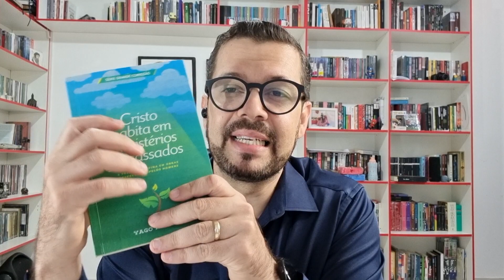CRISTO HABITA EM MINISTÉRIOS FRACASSADOS - Yago Martins | Uma porrada atrás da outra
Neste vídeo (sem edição) faço a resenha do último livro da série A Grande Comissão: Cristo Habita em Ministérios Fracassados do pastor Yago Martins @doisdedosdeteologia publicado pela @EditoraConcilio
Cristo não nos prometeu resultados, sucesso, fama ou proteção contra as circunstâncias da vida, mas nos prometeu algo infinitamente melhor: Sua Presença.
Então, pegue seu chá, café, coca cola ou suco e vamos nessa.

SEJA MEMBRO
e receba vários benefícios como

LIVROS QUE ENSINAM O VERDADEIRO EVANGELHO
Você Não Precisa de um Chamado Missionário
Faça Discípulos ou Morra Tentando
Os Sermões dos Maricas
Cristo Habita em Ministérios Fracassados

Encontros com Jesus (Timothy Keller)

Além de deixar sua mensagem nos comentários abaixo [ e eu leio todos ], você também pode entrar em CONTATO comigo através do nosso EMAIL...

SKOOB
Com mais de 1.700 livros pra você ter como referencia de leitura.

ENVIO DE MATERIAIS
[ O envio do material não garante sua exposição no canal ]

Rafael Pablo da Silva
Praça Doutor Pedro Ludovico Teixeira
Caixa Postal: 115
Setor Central
Goiânia - GO
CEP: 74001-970